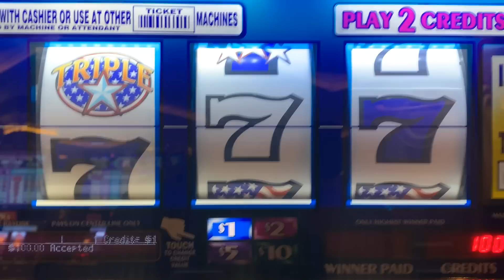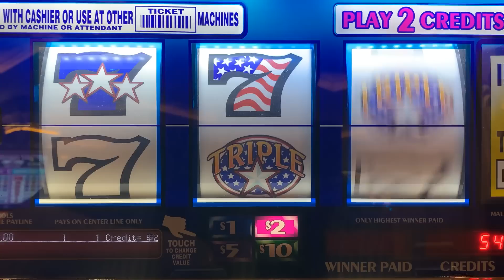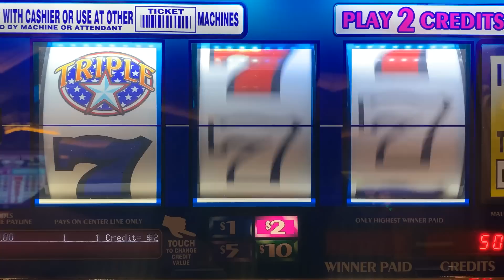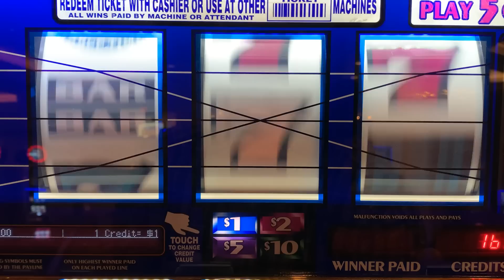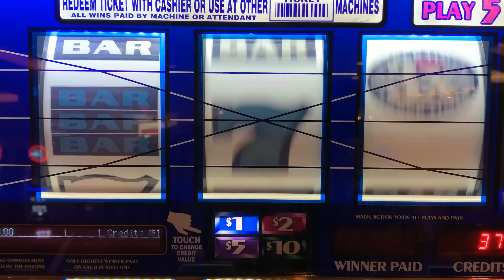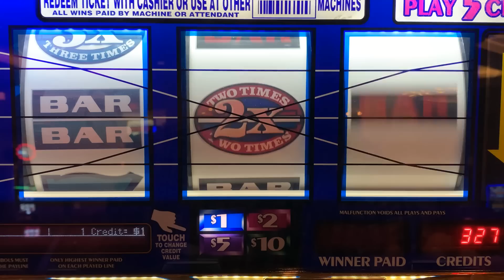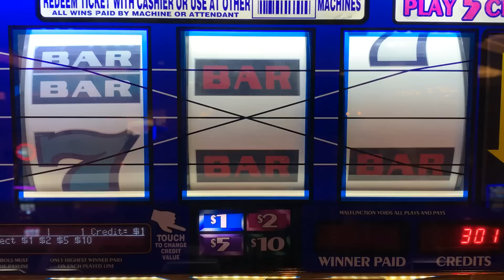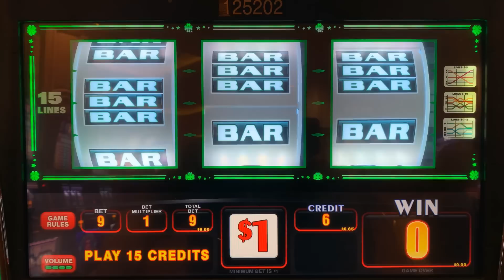NICE! 2x 3x Red White & Blue + Triple Stars + 5x 5x 5x Jackpots slot play from the Venetian in Vegas